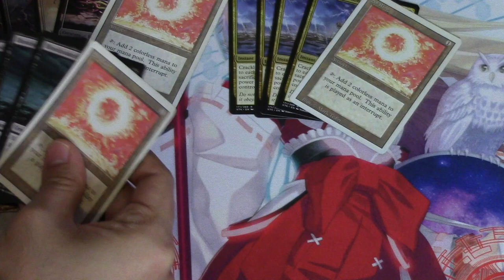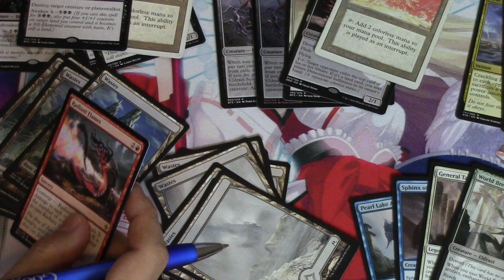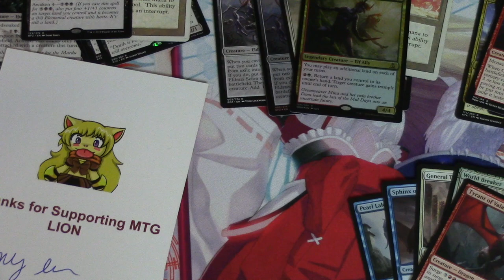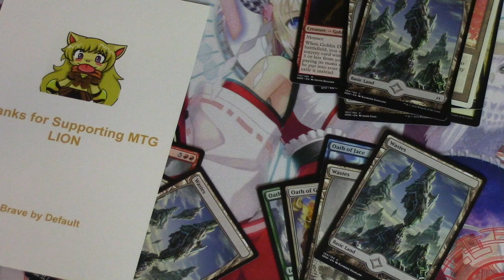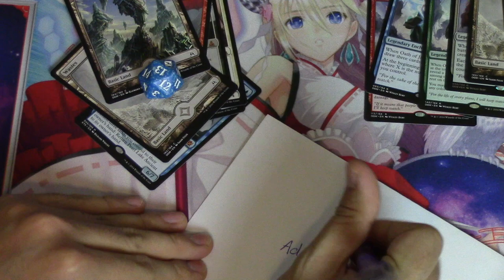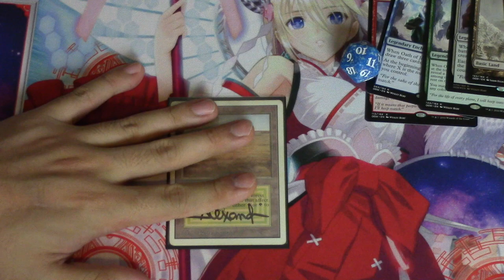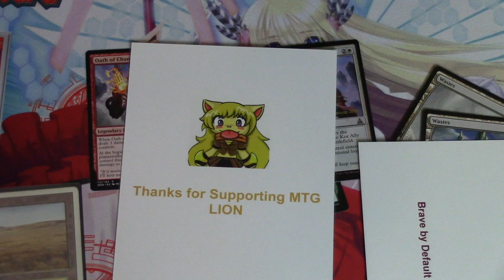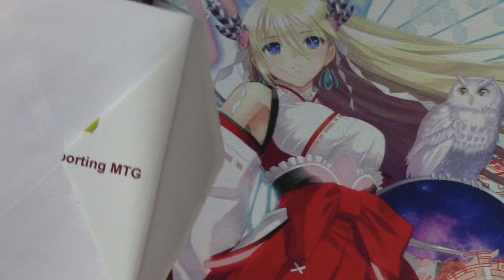Random Patreon Packaging & Ramblings - January